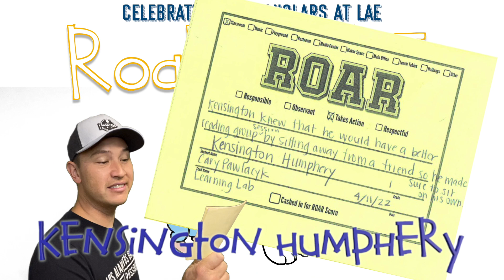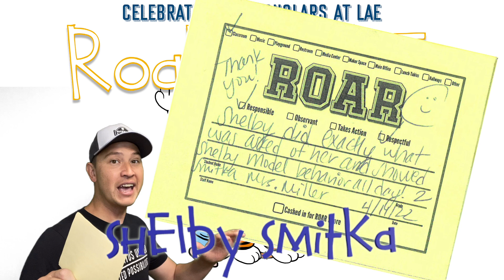LAE Tiger Tales Week 32